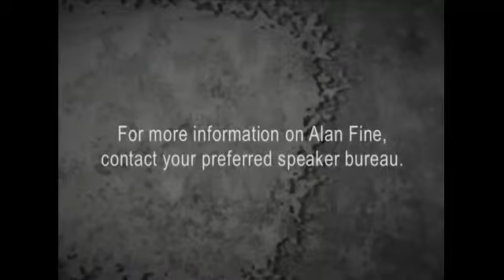Alan Fine, CSP -Keynote at Hershey's-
"Energizes participants and prepares organizations for action on both personal and organizational objectives." Have Alan speak at your next event.